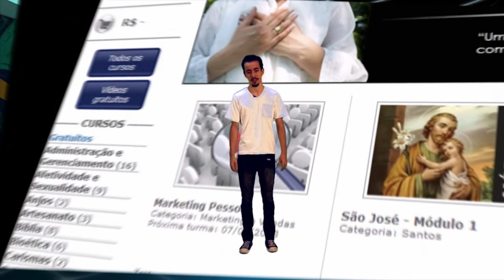Católicos Online - EAD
Entenda como funciona o EAD dentro do Projeto Católicos Online.

CONHEÇA TAMBÉM A PLATAFORMA DE SERVIÇOS GRATUITOS PARA A IGREJA CATÓLICA

o Portal Católico traz para você notícias da Igreja, catequese, música, liturgia, reflexões e outros assuntos que agregam a nossa fé.

compartilhe e promova na era digital a igreja católica.